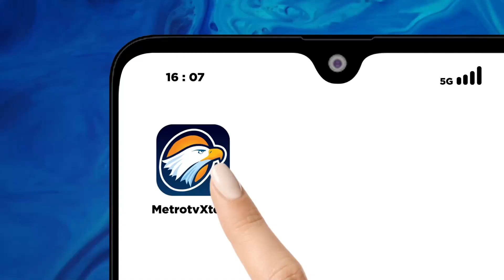Persiapan PON Aceh, Forki Jateng Berangkatkan 40 Atlet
METRO TV JATENG & DIY, Federasi Olahraga Karate indonesia Pemprov Jateng mengirimkan 40 atlet di Kejurnas karate di Jakarta, selain untuk mengasah kemampuan karateka Jateng juga sebagai ajang persiapan PON Aceh September mendatang.